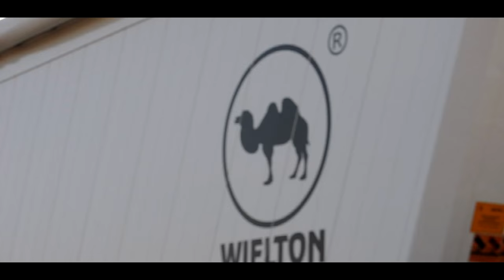Pierwsze takie żniwa w RSP Osiek czyli QQ-Day!!! ;) [NOWY NABYTEK!! CLAAS Tucano 440]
Oto przedstawiamy wam relacje ze żniw w RSP z nowym nabykiem ,,Claas Tucano 440'' od Swierkota.

Ścieżka dźwiękowa nie jest moją własnością i nie roszczę sobie do nie żadnych praw.Film ma charakter edukacyjny.